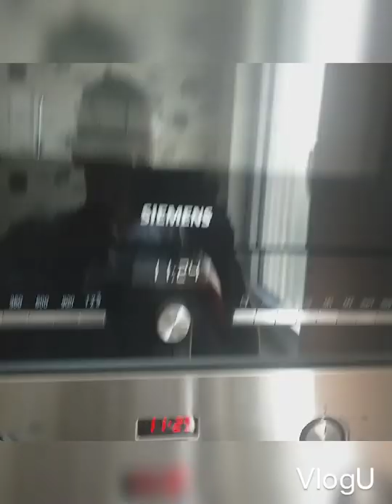Kaninchen Leckerlies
Ein ganz neues Leckerlis erfunden für Kaninchen